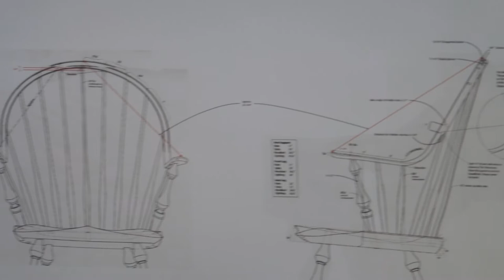windsor chair making] 윈저 체어 만들기 7일차 (continuous arm rocking chair & perch stool)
쿠로마쿤과 함께 경기 광주 레드 체어 메이커에서
3월 한 달 토-일요일 주말 6일, 3주 동안 윈저체어 만들기를 수강 중입니다.
쿠로마쿤은 컨티뉴어스암 흔들의자를 만들고, 저는 퍼치 스툴을 만들어요.
4일차에 개인 사정으로 반나절만 작업하느라 작업일이 7일차로 하루 늘었습니다.
(아래 교육과정은 저희 작업 기준이니 참고해 주세요.)

★ 윈저 체어 메이킹 6일 과정중 7일차 작업.
1일차 : 그린우드워킹 소개 / 나무 쪼개기부터 스핀들 깎기
2일차 : 윈저체어 소개 / 스핀들 카빙, 스팀 밴딩, 좌판 준비(Boarding)
3일차 : 의자 패턴의 이해 / 좌판 드릴링, 좌판 카빙(Carving), 좌판 리밍(Reaming)
           목선반 실습 및 스트레처 만들기(선생님이 작업)
4일차 : Windsor Joinery / 좌판 리밍(Reaming)
컨티뉴어스 암체어- 암 서포트와 다리 높이 기울기 방향 맞추기, 좌판 리밍한 부분 보정,
스트레처 위치 드릴링
5일차 : 컨티뉴어스 암체어-좌판 카빙(Carving), 의자 하부 조립
퍼치스툴- 좌판 카빙, 다리 가조립. 스트레치 위치 드릴링
6일차 : 컨티뉴어스 암체어- 로커 카빙, 스핀들 완료
퍼치스툴- 조립 완성
7일차(보강): 컨티뉴어스 암체어- 상부 조립 완성

■레드 체어 메이커 @red.chairmaker
  경기도 광주시 오포읍 능평로30번길 10